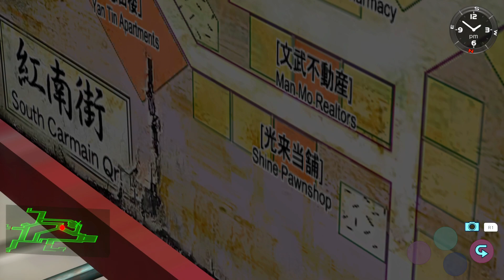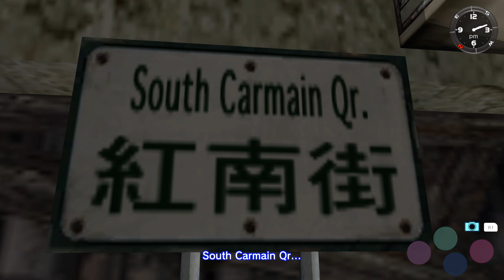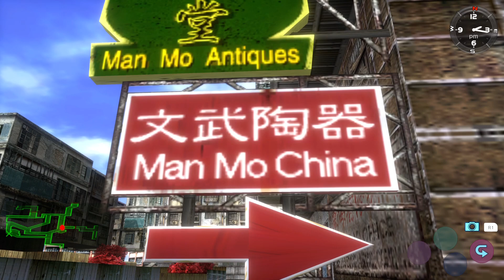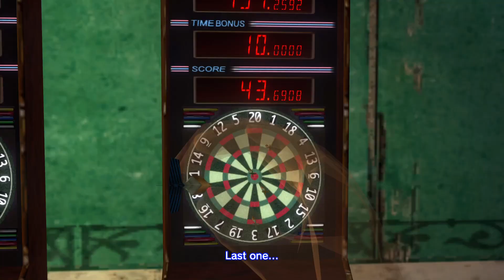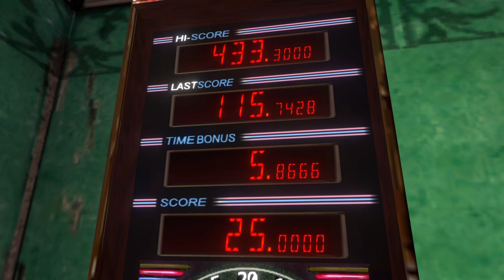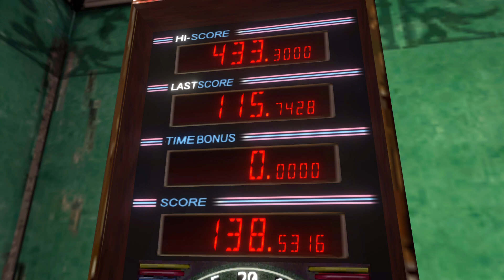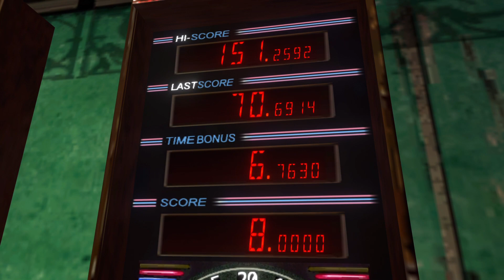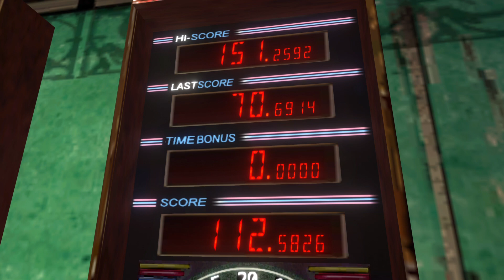Shenmue II_PART 18